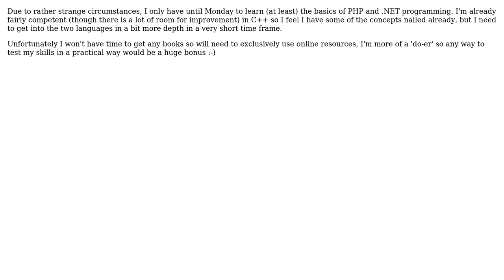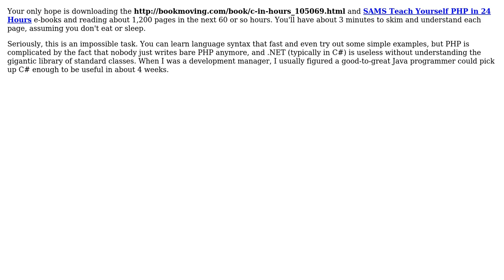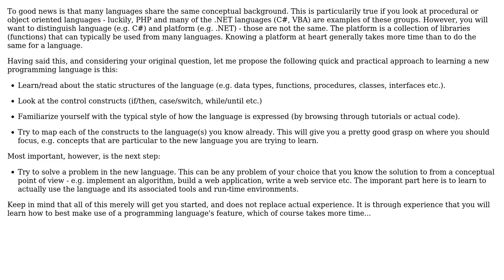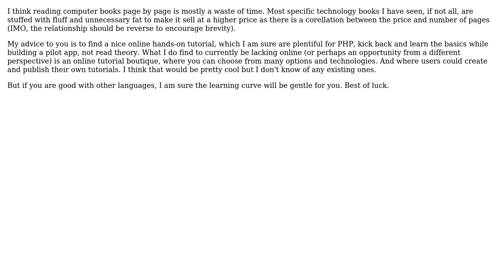Is there a quick and practical (hands on) way to learn another programming language?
Software Engineering: Is there a quick and practical (hands on) way to learn another programming language?

With thanks & praise to God, and with thanks to the many people who have made this project possible! | Content (except music & images) licensed under CC BY-SA | Music | Images & others | With thanks to user Yusubov user Tamsin user SomeKittens user Ross Patterson user Philip user miraculixx user Luiz Angelo user amphibient and the Stack Exchange Network Trademarks are property of their respective owners. You are responsible for your own actions.